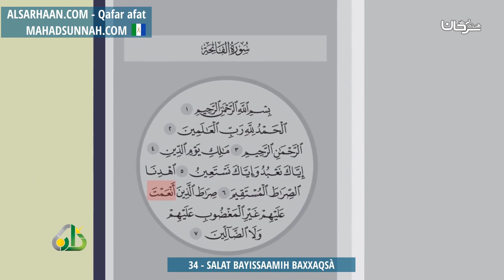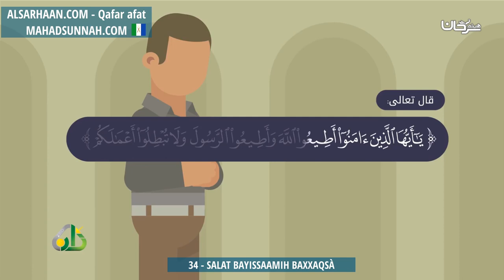34 Salat Bayissaamih Baxxaqsà مبطلات الصلاة